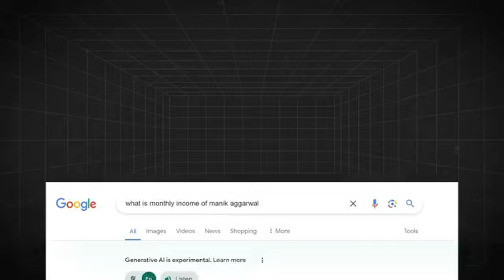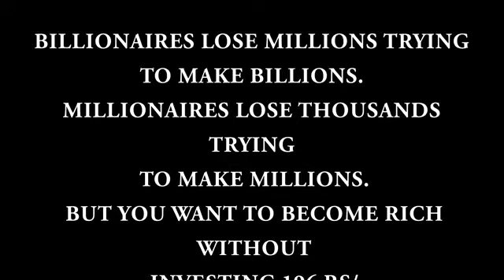Earn 50k using FACEBOOK & INSTAGRAM every month.....come & join us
lets get start to fulfill your dreams as well as to earn money. Join and learn by providing you training.